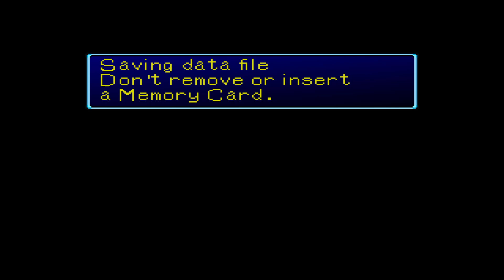Digimon World Pt 15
its about time this game went on my channel, the best digimon game of all time! let's do it